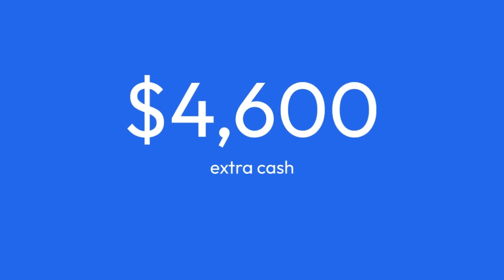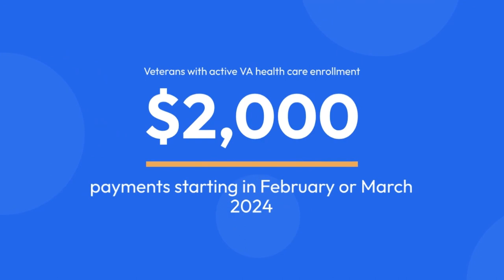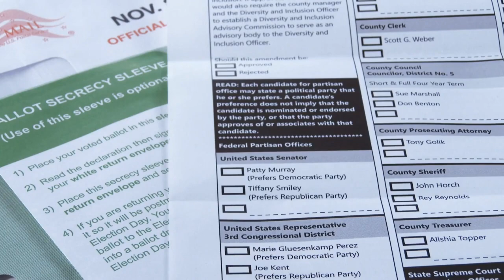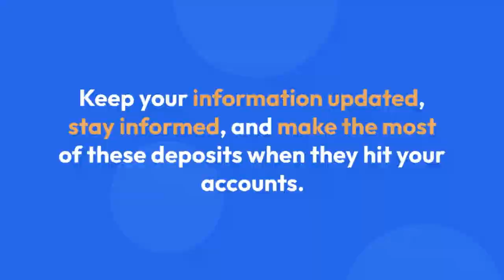3 Direct Payments of $1,200, $1,400, $2,000 on 25 Feb For Social Security SSI SSDI VA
3 Direct Payments of $1,200, $1,400, $2,000 on 25 Feb For Social Security SSI SSDI VA

🚨 Big News Alert! 🚨 Seniors, get ready for a financial game-changer! In this video, we break down the latest updates that could put extra cash in your pocket – a whopping $4,600 to be precise! If you're a Social Security, SSI, SSDI, or VA benefits recipient, this is a must-watch. We're talking about a $1,200 Social Security boost, a $1,400 SSI restoration, and a $2,000 payment for eligible veterans.

💡 Key Takeaways:

Social Security boost means an extra $100/month for the average retiree.
SSI restoration is the largest increase in over 40 years.
VA payment of $2,000 is vital financial assistance for veterans.